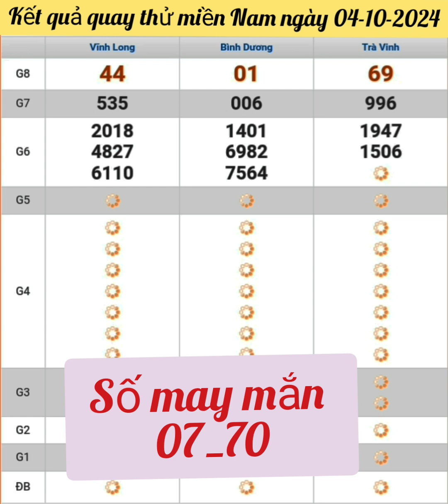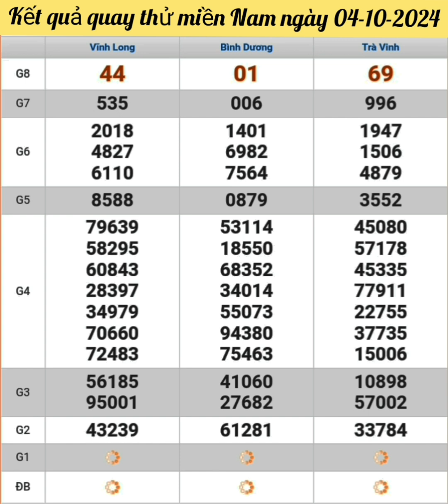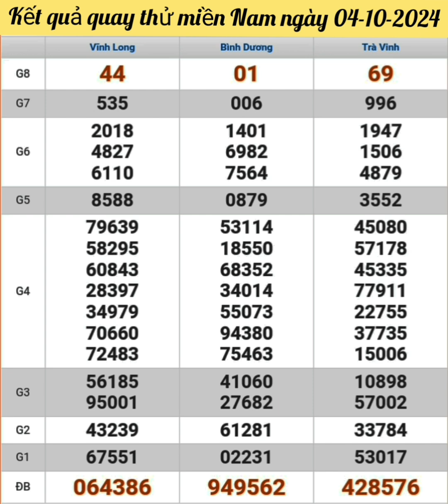Quay thử xổ số miền Nam, ngày 04/10/2024 (xsmn: xs Vĩnh Long, xs Bình Dương, xs Trà Vinh)